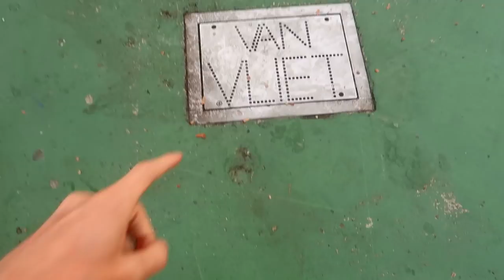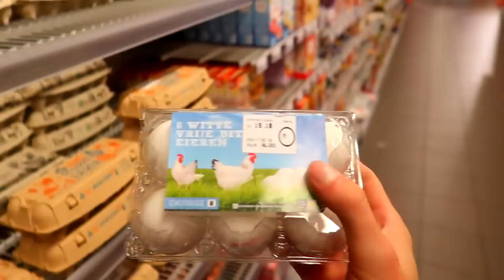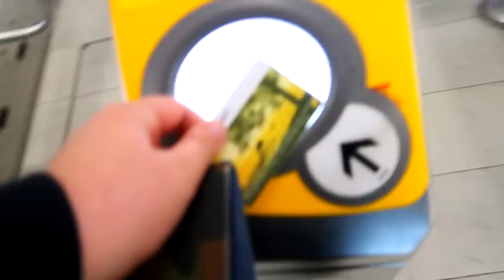DRONKEN IN NEDERLAND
➤MARTIJN

x Acid